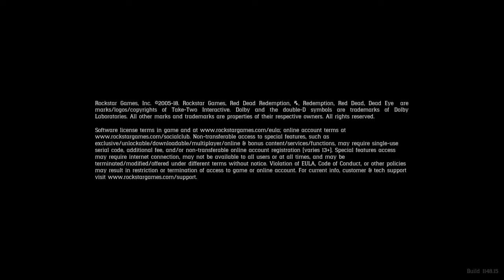Red Dead Redemption 2_20190318023322